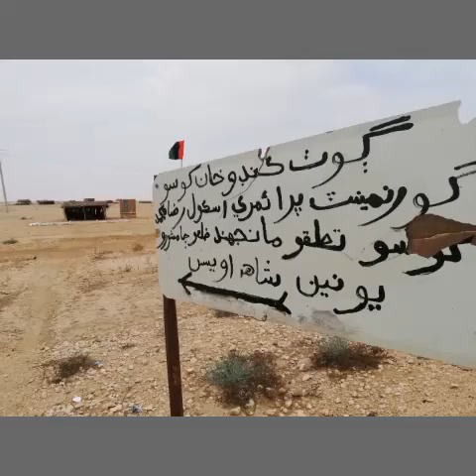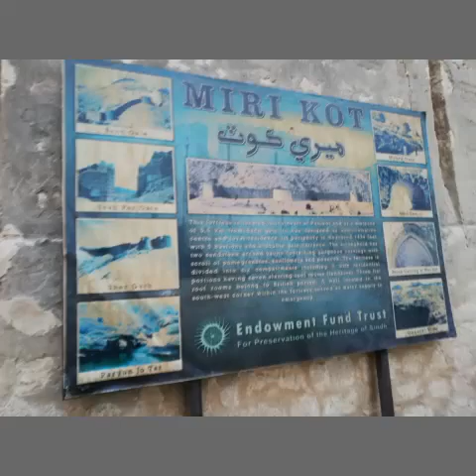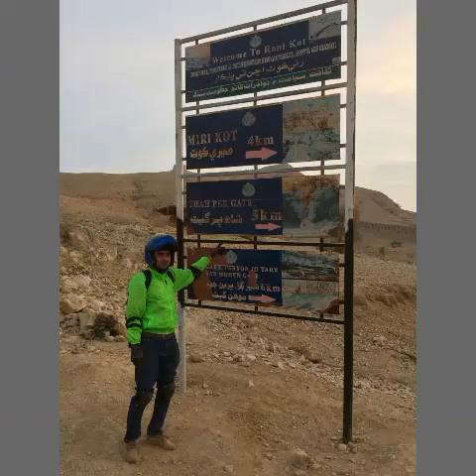RanikotFort & Peprasar 2018 | Sherdil Adventures| Vlog 16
We 2 riders and 4 persons went peprasur , ranikot, merikot & peryo Jo tar